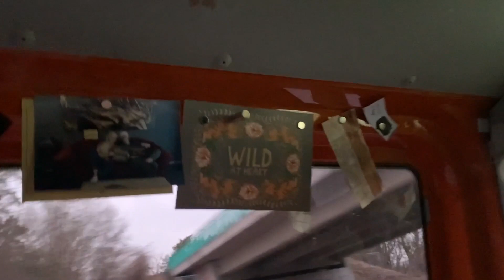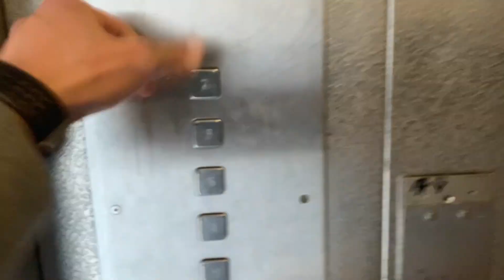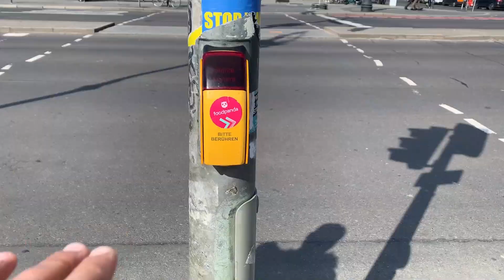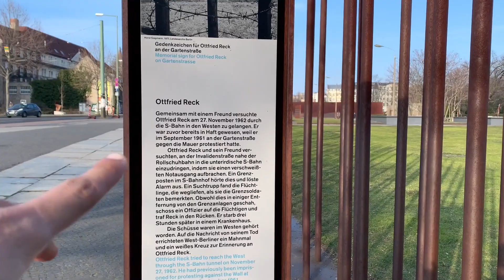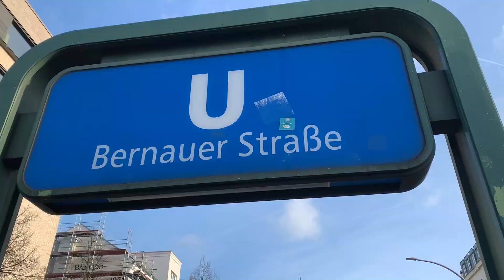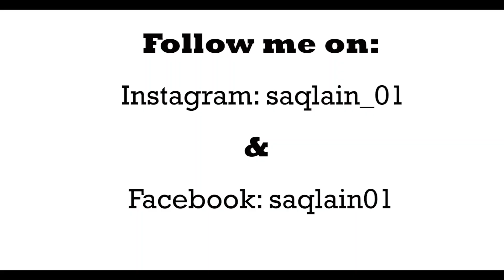FIRST TIME TRAVELLING TO BERLIN | 24 Hrs IN BERLIN | PAKISTANI IN GERMANY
In this Vlog Awais and I went to Berlin for a short trip of 24 Hours and we almost covered everything there. We went to Television Tower Berlin, Rathaus, Berlin Cathedral, Spree River, Reichstag, Brandenburg Gate, Victory Column and Berlin Wall Memorial. It was amazing to see all these places in a single day.